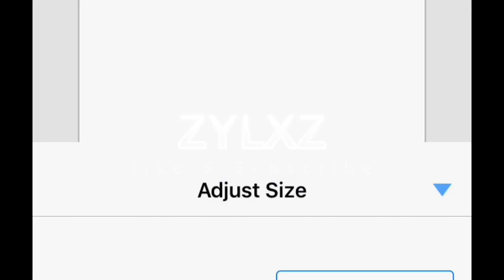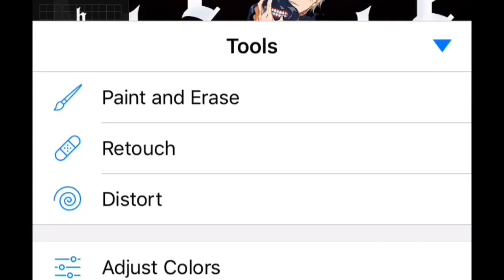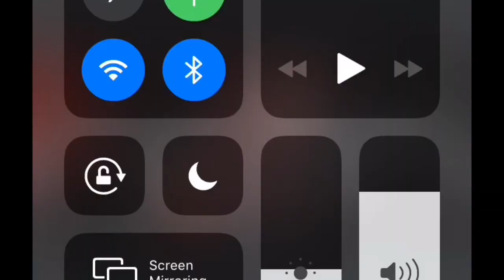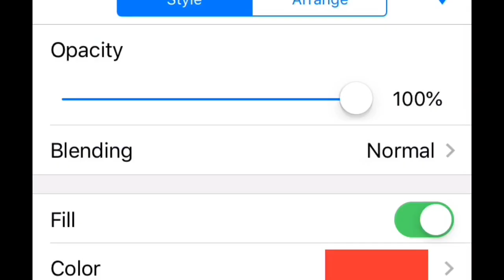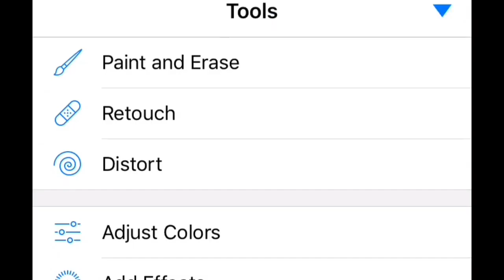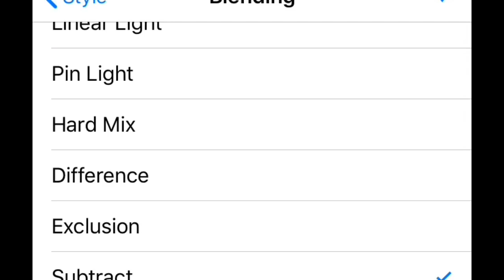Anime Header SpeedArt IOS (Pixelmator)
be.net/zylxzdzns